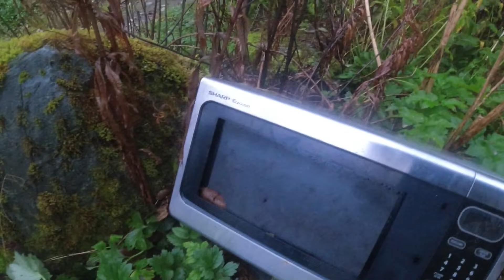It's a Ghost Town The eyes have it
Riding around downtown checking out the ghost town.
we haven't rolled up all the sidewalks yet, but we getting there.
get to come back to some crazy at the facility.
I Don't know, crazy all around, or stupid take your choice.